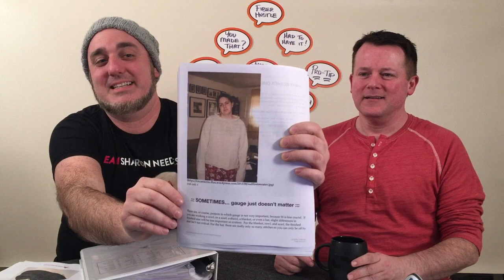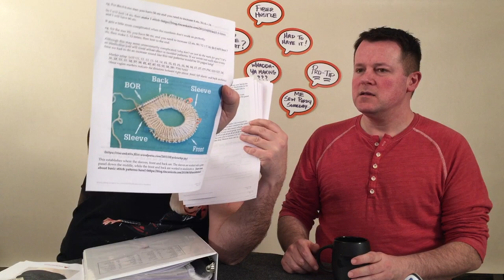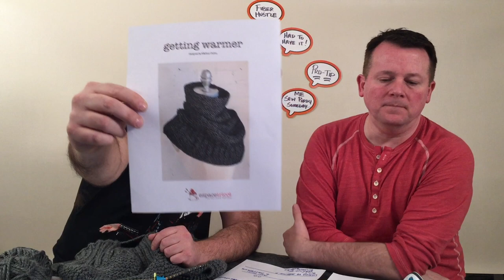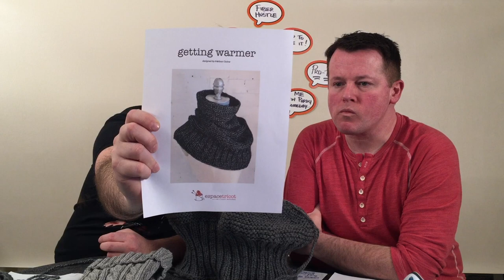Fiber Hustle - Knitting & Sewing Podcast (Fibercast) - Ep 2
A Knitting Podcast!
A Sewing Podcast!
A Crochet Podcast!
A Quilting Podcast!
Aaron & Chip deliver you both sides of our fiber creativity!

We are back and with a name change. We are a knitting and sewing podcast, but we talk about Ru Pauls Drag Race, Knitting, Sewing, and even get the Church giggles which turned into  uncontrollable laughter.

Calm Men Threads is now Fiber Hustle.

Chip's new mini

Aaron' s What are you making for the Sweat the no shade CowlKAl